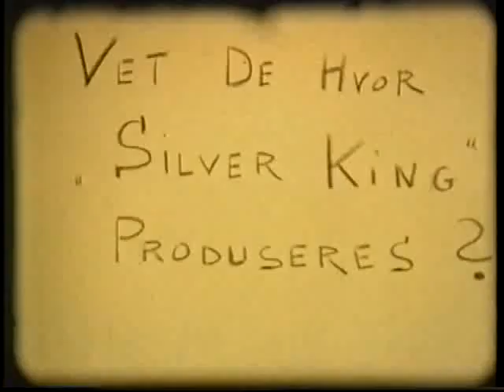Bø Preserving Bøvågen